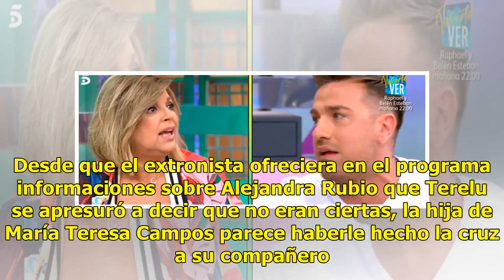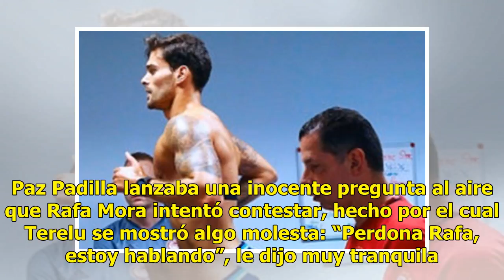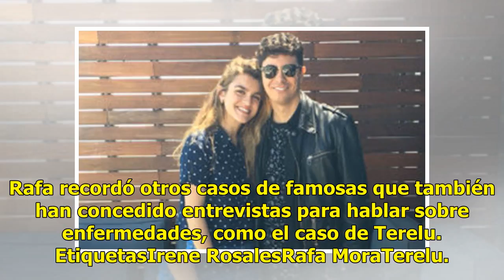Terelu y Rafa Mora entran en guerra por la portada de Irene Rosales en SEMANA